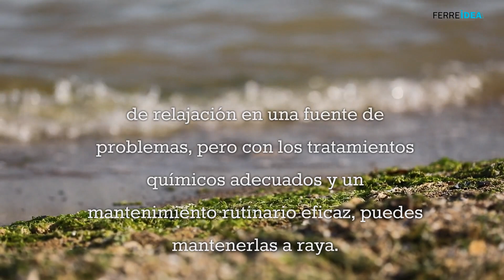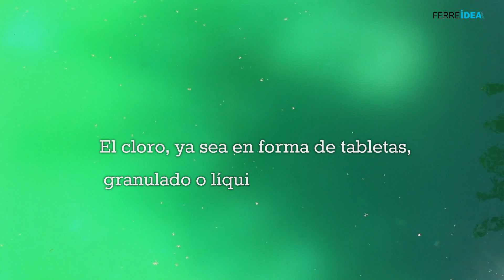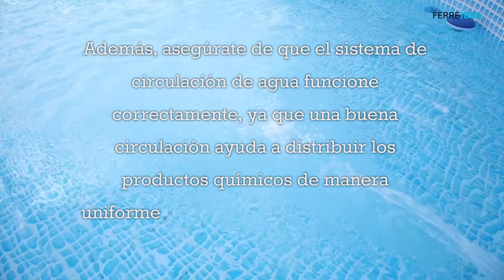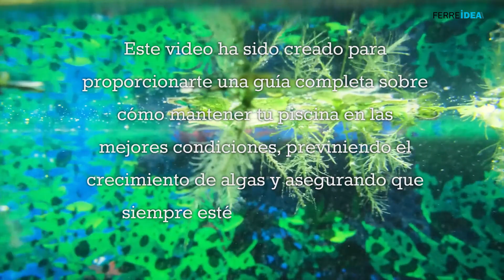Control de Algas y Prevención para Mantener Tu Piscina Cristalina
Bienvenidos a nuestro video donde exploraremos las estrategias esenciales para prevenir el crecimiento de algas en tu piscina. Sabemos lo importante que es disfrutar de una piscina limpia y cristalina, no solo por estética, sino también por salud. Las algas pueden transformar tu oasis de relajación en una fuente de problemas, pero con los tratamientos químicos adecuados y un mantenimiento rutinario eficaz, puedes mantenerlas a raya. Acompáñanos en este recorrido por consejos prácticos y efectivos para asegurar que tu piscina permanezca en las mejores condiciones posibles.